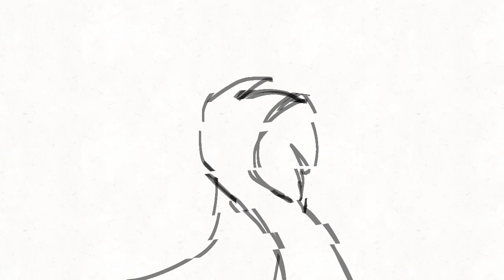Honey Lavender meme (wip) -Read Desc!-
Hey! As requested in one of my recent polls, you guys wanted to see a Blaze jealousy animatic! Sadly, my motivation went to find the Nigerian prince in its email, so I’m doing an animation meme instead

Also, quick announcement! I really want to do a Christmas Special featuring your characters. I have 16 character slots open, so if you want to be added, link a reference to your character in your comment. Another quick note, their design will be Christmas-ified to fit the “Christmas special” title.